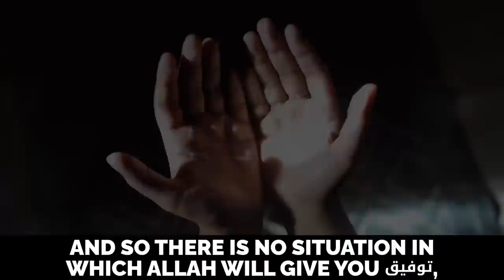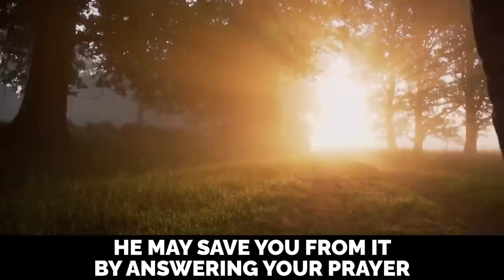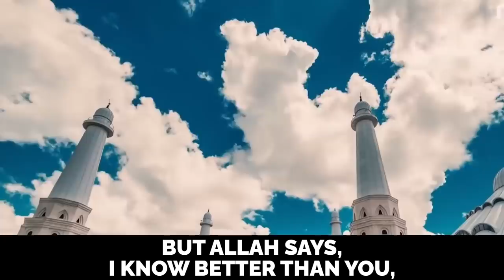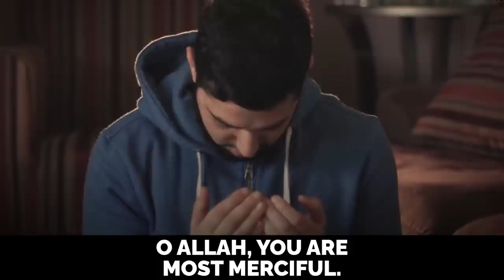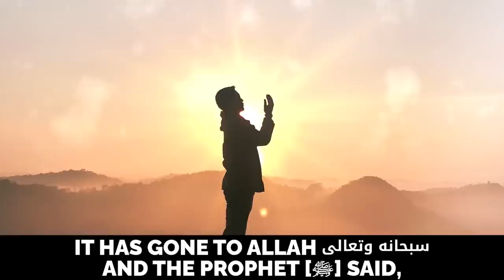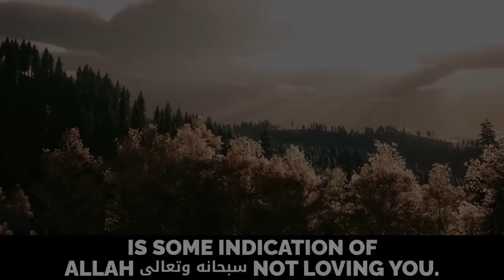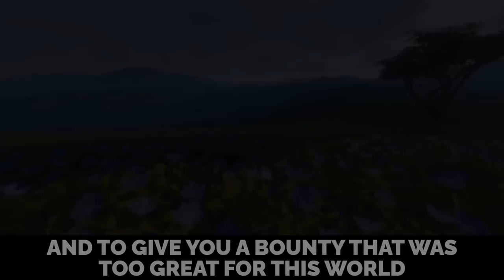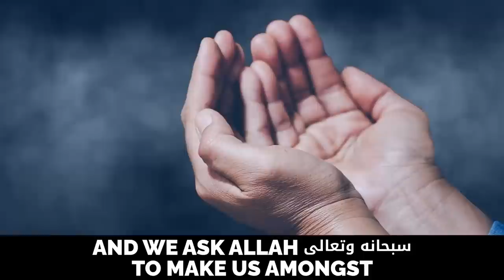TRUTH ABOUT DUA YOU DIDN'T KNOW!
Speaker: Mufti Menk & Dr. Omar Suleiman